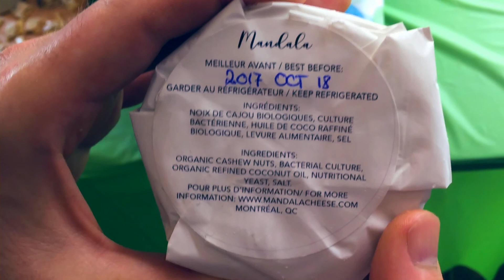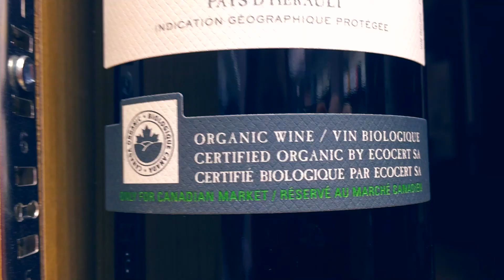Vlog 24/09/17 - TamTam du Mont-Royal + 5 à 7 à L'Herbivore (épicerie végétalienne)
Journée de canicule à Montréal. Détente au tamtam du Mont-Royal puis 5 à 7 à l'épicerie végétalienne (vegan) l'Herbivore.